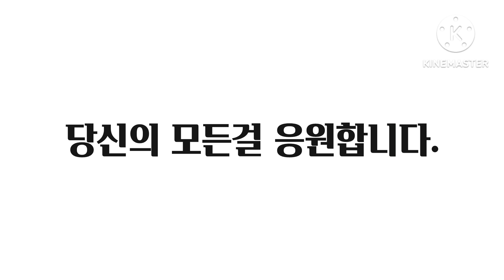😍🥰알배기 배추와 돼지고기의 사랑 볶음!♥도가니 탕 🍲대파 꽃♥꽃다홍님과 뽀얀 님의 유혹!♥♥♥♥♥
🥰😍알배기 배추와 돼지고기의 달콤한, 매콤한 만남! ♥★도가니 탕엔 대파 꽃과 죽염!♥꽃다홍님과 뽀얀님의 유혹에 젖어 보시지요?♥★☆♥★♥